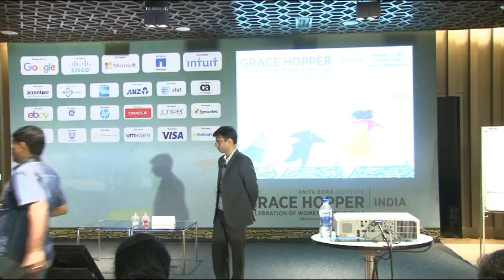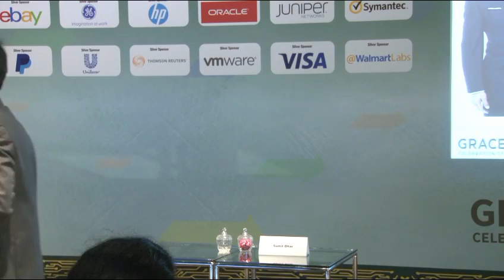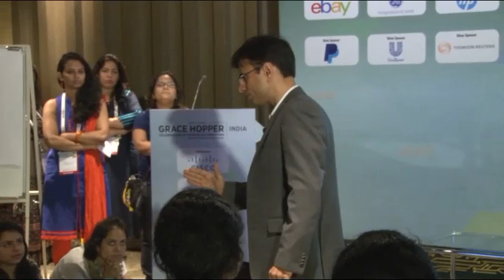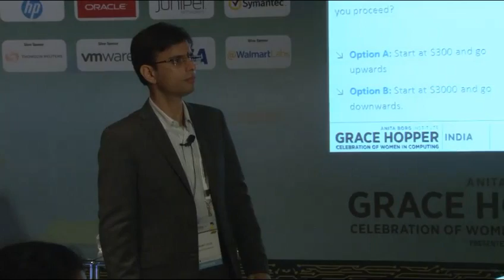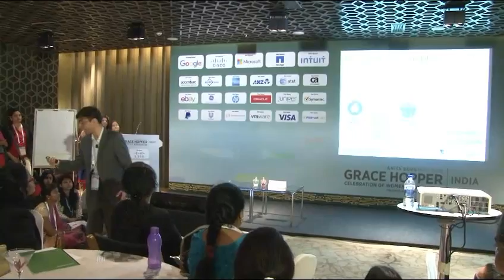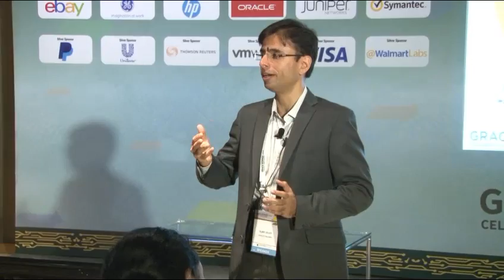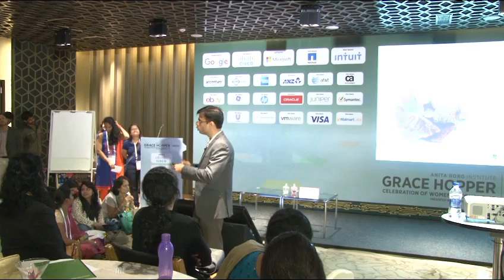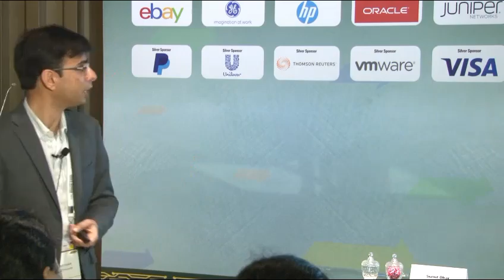GHCI15: Influence Skills- Scienti􀀨cally Proven Techniques of Persuasion